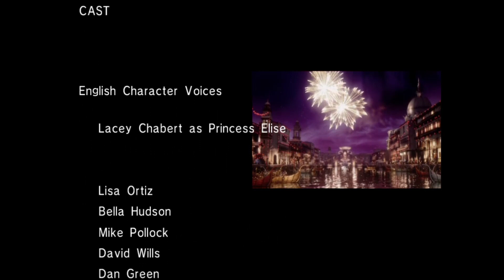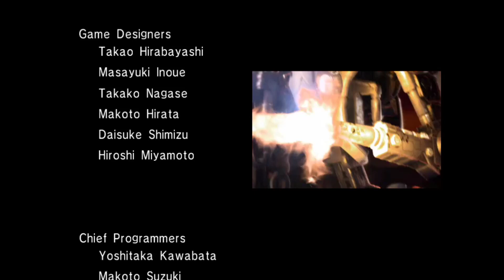Sonic The Hedgehog 2006 Türkçe Bölüm 5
Herkese tekrardan merhabalar normalde planda sonic lost world oynamak vardı ancak sonic 06'nın xenia üzerinde bugları giderildi ve artık oynanılabilir bu yüzden 06 oynayacağız ve sonic storyle başlıyoruz...